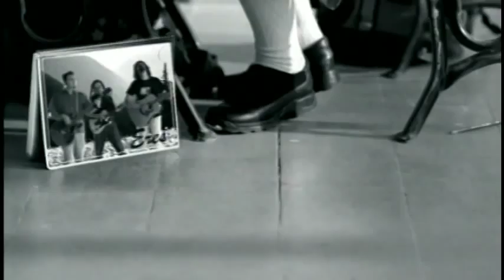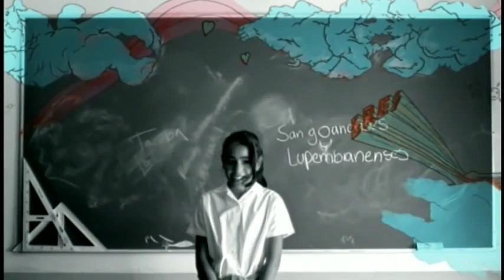Eres de café Tacuba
Una canción muy romántica para dedicar a la chica o chico que te guste